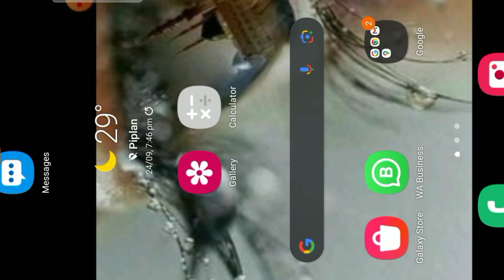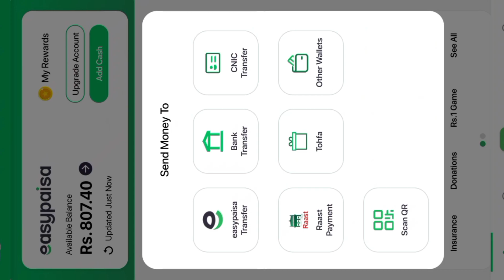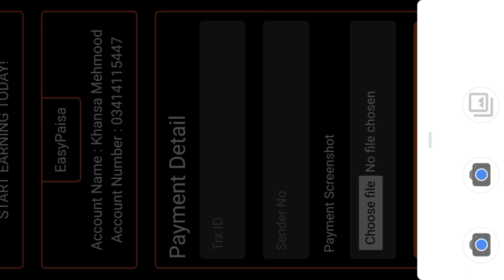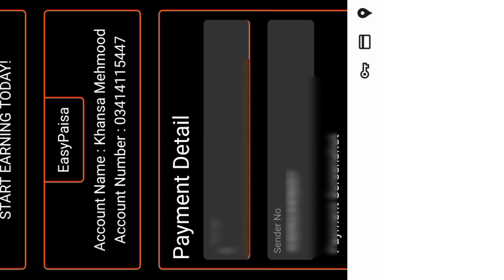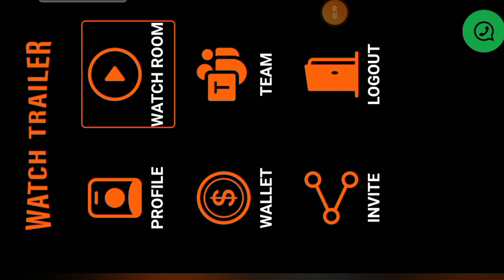How to earn money watch trailer website | watch trailer website full video | watch trailer withdraw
Assalamualaikum.
Aaj Aapko aik new website k bare main bataon ga jis main Aapko sirf videos watch kar k Aap daily 100 sai 1500 tak kama sakty Hain
more details in Video.
Looking to make money online? In this video, we will discuss various ways to earn money through the internet. With the rise of the digital age, there are now more opportunities than ever before to earn a living online.
Whether you're looking for a full-time income or just a way to earn some extra cash on the side, this video will provide you with valuable information and tips to get started. We'll also share some best practices for staying safe and avoiding scams.
So, grab a pen and paper, and get ready to learn how you can start earning money from the comfort of your own home.